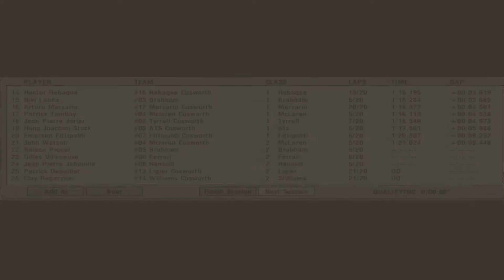Formula 1 1979 Season - 65º Grand Prix de France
I´m racing the Renault turbo. Let´s try to score some points, racing the full season.

Full Season 30% Race distance
Mode: Professional
AI : 105%